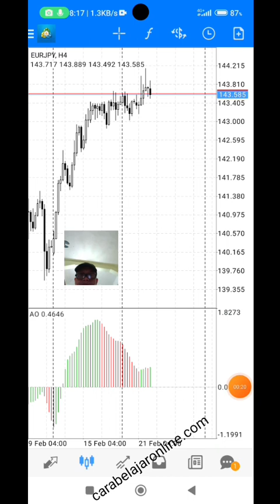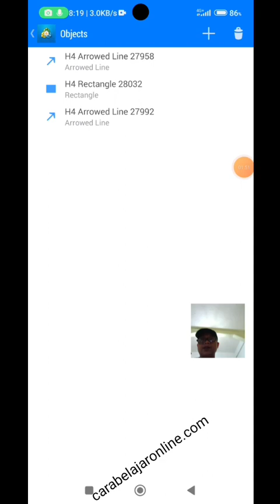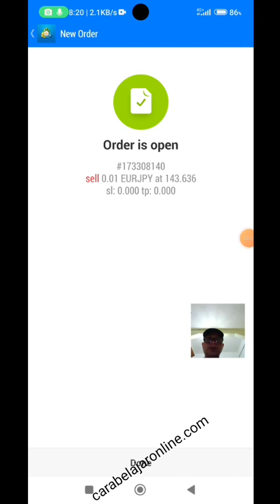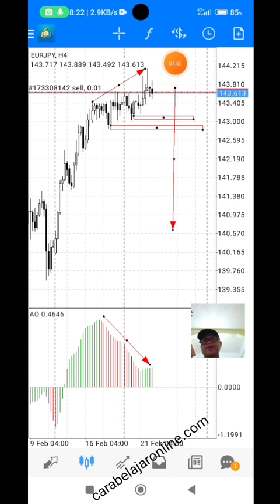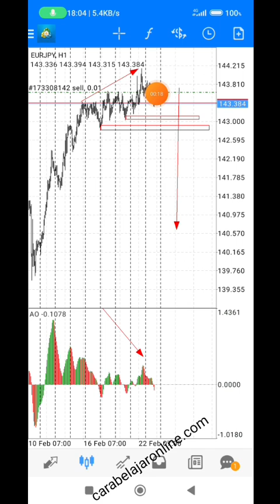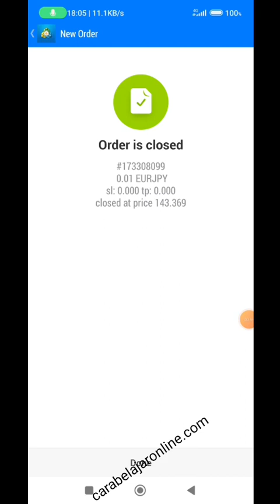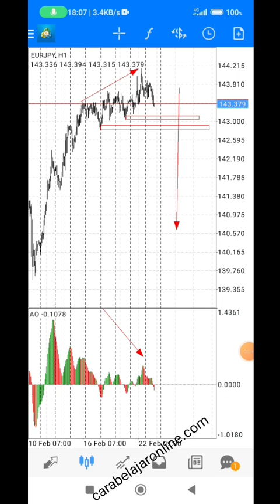Day Trading, Cara Trading agar Profit di Octafx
Day Trading, Cara Trading agar Profit tiap hari